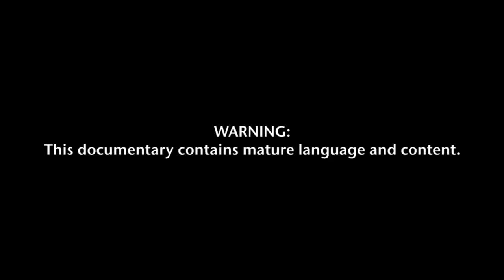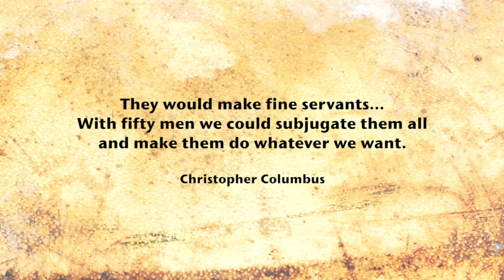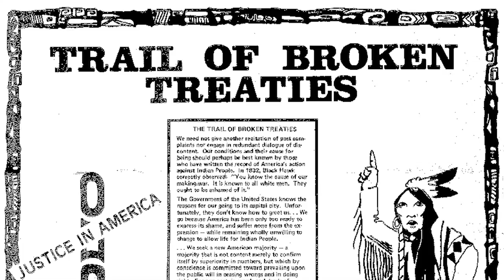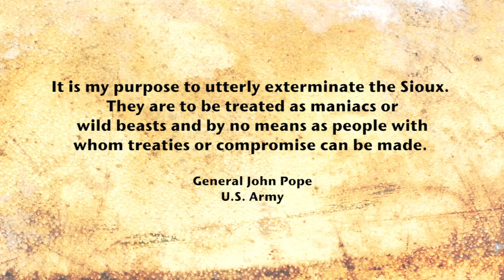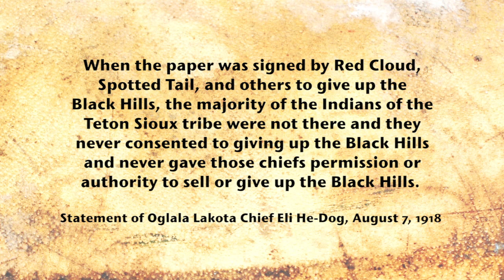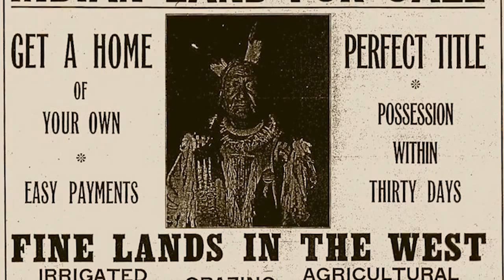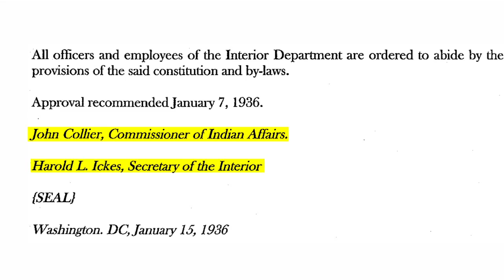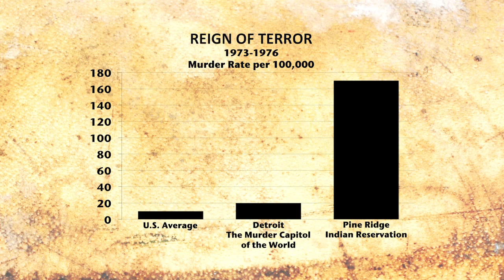Lakota History: American Disgrace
From 1849 until the Massacre at Wounded Knee, the U.S. Government manipulated and attacked the Lakota people in order to obtain their lands.